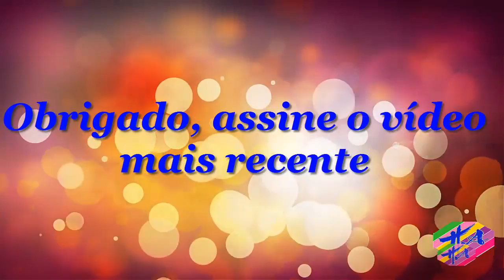Saúde - Remédios que combatem a prisão de ventre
A prisão de ventre pode ser combatida com medidas simples, como prática de atividade física e alimentação adequada, que deve ser rica em fibras, já que assim é possível estimular os movimentos intestinais, aumentar o volume das fezes e promover a sua eliminação. No entanto, quando a prática de exercício e a alimentação não são suficientes para combater a prisão de ventre, o médico pode indicar o uso de alguns remédios de farmácia, além de alguns remédios caseiros para complementar o tratamento. Porém, o uso de qualquer remédio para prisão de ventre, incluindo os remédios naturais, é sempre arriscado e só deve ser feito em último caso, porque o organismo pode-se habituar os remédios, deixando de funcionar por si só. Desta forma, o recomendado para tratar e prevenir a prisão de ventre é consumir todos os dias legumes, verduras, frutas, sementes ricas em fibras como a chia, beber cerca de 2 litros de água por dia e praticar exercício físico regularmente. Saiba o que fazer para controlar a prisão de ventre.  1. Remédios para prisão de ventre Os remédios para prisão de ventre normalmente são indicados quando o consumo de alimentos ricos em fibras e a prática de atividade física não são suficientes para estimular o funcionamento do intestino. Alguns dos remédios que podem ser indicados pelo médico são:Lacto purga;Dulcolax;Lactuliv;Minilax;Almeida Prado 46;Naturetti;FiberMais;Laxol.  Esses remédios ajudam a aumentar o volume da fezes e estimular os movimentos intestinais, facilitando a saída das fezes e promovendo o esvaziamento rápido do intestino. No caso de medicamentos naturais, como o Almeida Prado, Naturetti, FiberMais e o Laxol, os efeitos colaterais são menores. É importante que esses remédios sejam utilizados conforme orientação do médico e somente quando houver necessidade.2. Remédios caseiros Os remédios caseiros para prisão de ventre são aqueles que possuem propriedades laxantes e são ricos em fibras, como a vitamina de mamão com laranja e o chá de ruibarbo, por exemplo. Esses remédios são normalmente indicados com o objetivo de complementar o tratamento indicado pelo médico. Confira algumas opções de remédios caseiros para prisão de ventre. Além desses remédios caseiros, é fundamental beber pelo menos 2 litros de água por dia e aumentar o consumo de alimentos ricos em fibras, como verduras, legumes e cereais, além de praticar atividade física de forma regular. Veja no vídeo a segui mais dicas do que fazer para combater o intestino preso:  # Saúde, # sexo, # educação sexual, # perda de peso, # medicina, # hábitos de saúde, covid-19